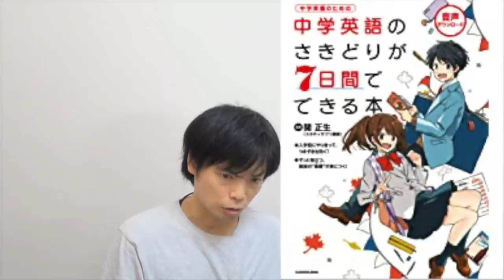関先生の参考書ルートを作ろう！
関正生先生の参考書で中学英語から大学受験、TOEIC、英検までルートが作れるのではないか？皆さんのルート案大募集！